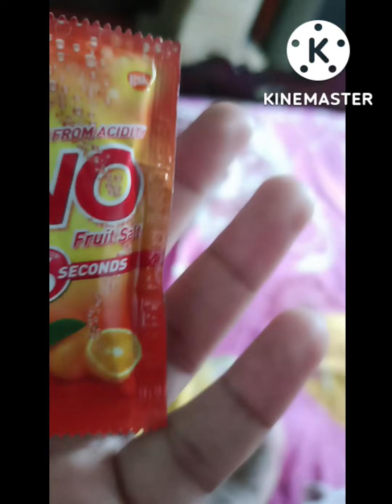minivlog ফুলৰ কাৰণে tips দিছো আজি || ইমান ধুনীয়া payal আহিছে meesho ৰ পৰা || Assamese daily vlog